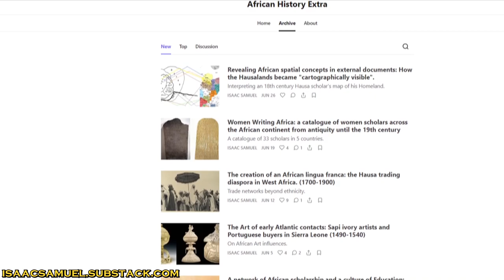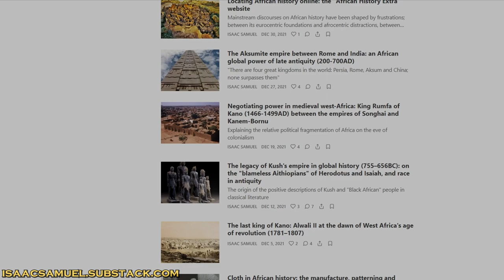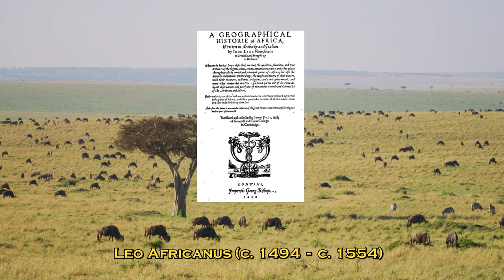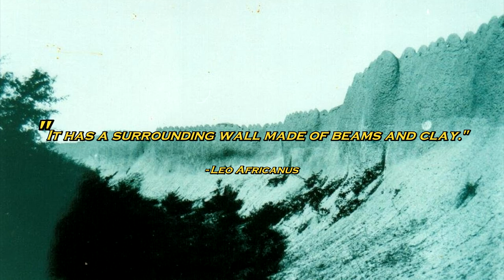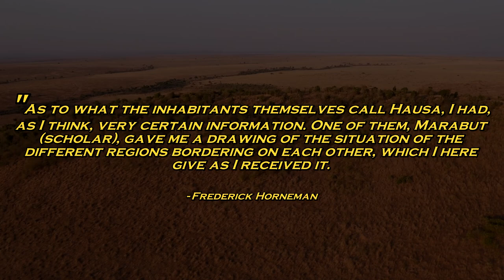How the Hausa Put Themselves on the Map (Literally!)